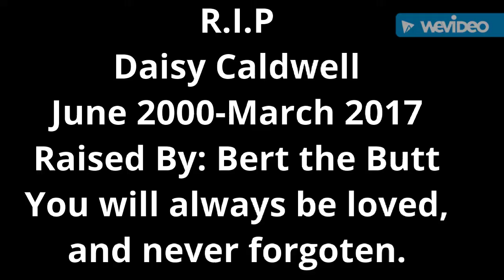R.I.P. Daisy Caldwell